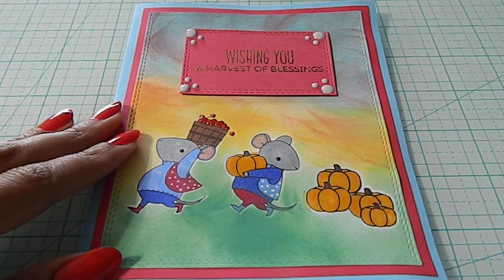Harvest Mouse Card Tutorial Part 1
I demostrate what crafty tools I used to design this card. I give you tips and show you my card process to create one of your own. Thanks for taking out time to watch my video card process. Have an awesome crafty day!